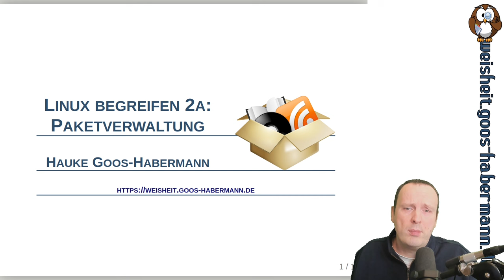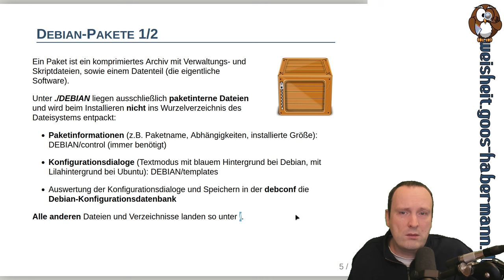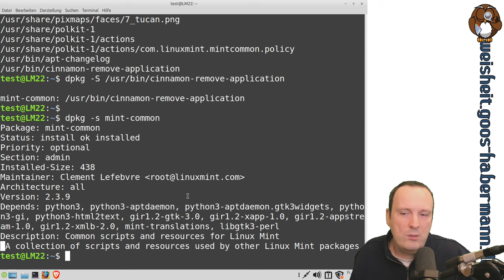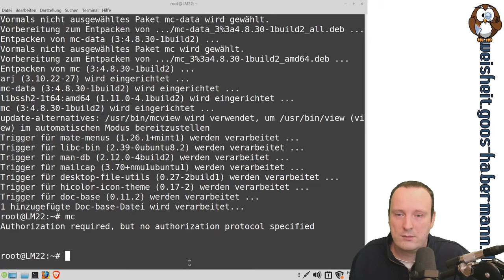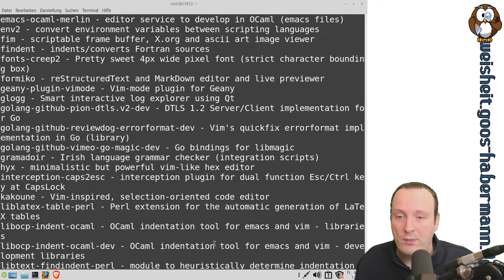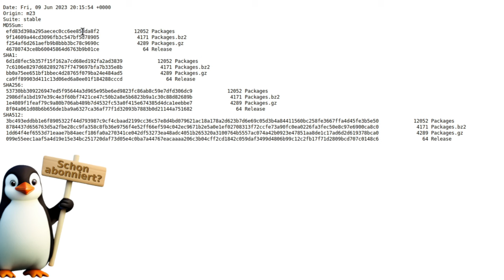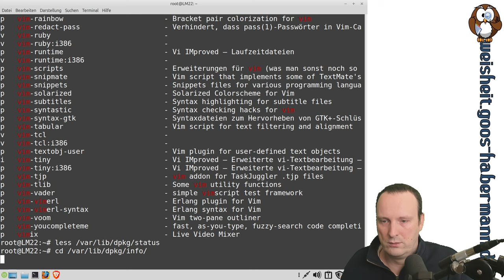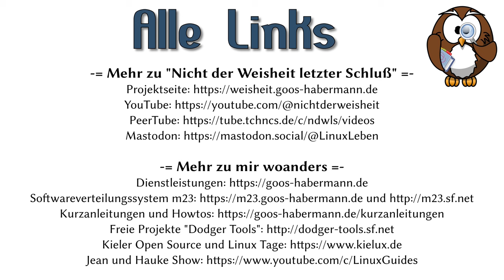Linux begreifen 2a: Paketverwaltung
In dieser Folge von "Linux begreifen" geht es um die Paketverwaltung von Debian, Ubuntu, Linux Mint und prinzipiell anderen auf diesen aufbauenden Distributionen auf der Kommandozeile. Hierbei zeige ich Euch zum einen die Grundlagen wie (De-)Installation und Aktualierung von Software mit apt und dpkg.
Und in die Tiefe geht es mit den Themen: Paketquellenliste, Sicherheit, Signaturen, Aufbau von Paketen, Skripte in Paketen, Debians Konfigurationsdatenbank (debconf), Problemlösungen und Blick in's Dateisystem, um zu sehen, wo welche Paketverwaltungsdaten liegen.